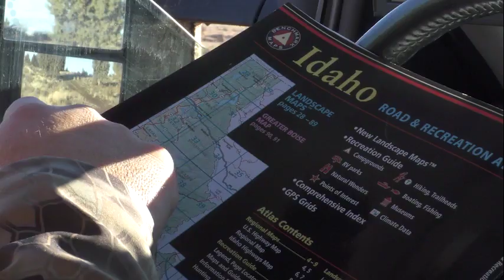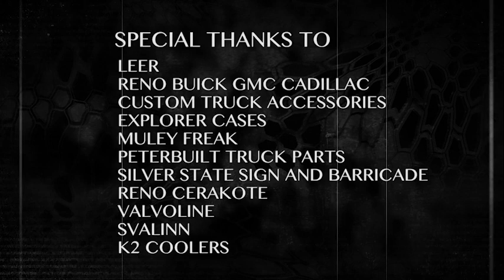Season 1, Episode 10 | Quadrupling Up On Big Idaho Bucks!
Show host Mike Dianda was blessed enough to draw a coveted late season Mule Deer tag along with Kryptek Outdoor Group CEO, Butch Whiting's wife and two daughters. The rut is spottier than was hoped, but with a lot of glassing and also some insight from friends and locals the crew is able to put 4 studs on the ground. Enjoy this thrilling mule deer rut hunt!